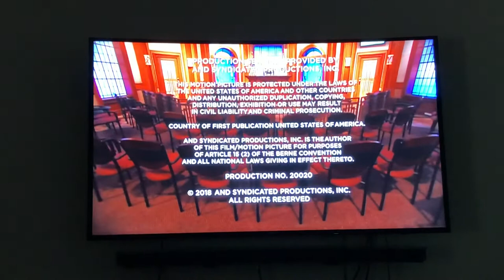Illinois Film Office/Telepictures/Warner Bros. Television (2018)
Taken From Judge Mathis